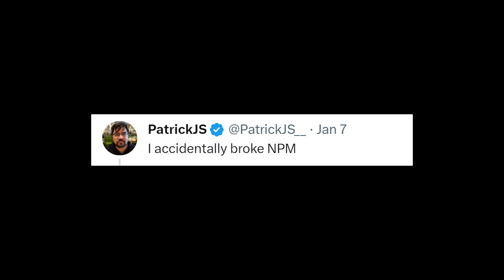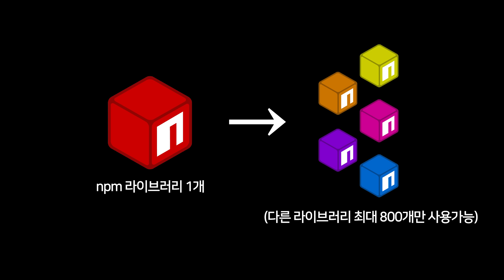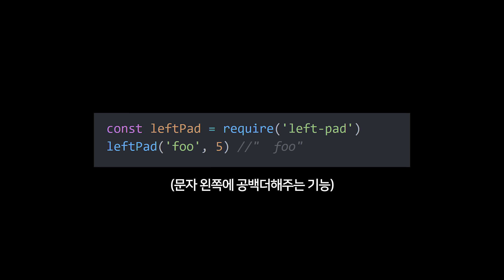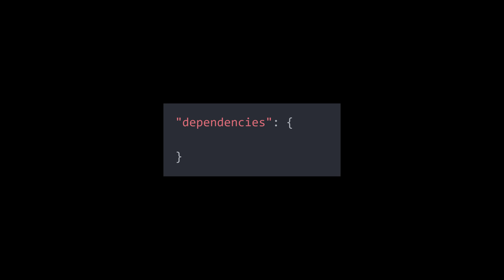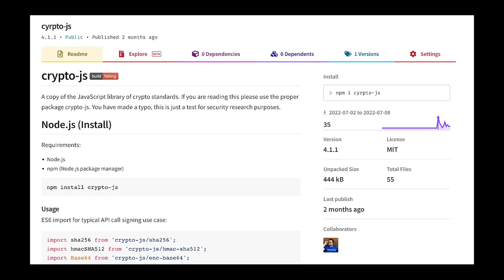실수로 npm을 파괴했던 개발자들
npm은. 서비스 종료다